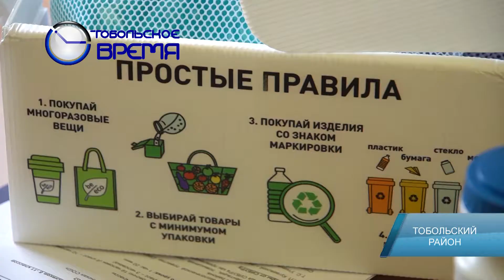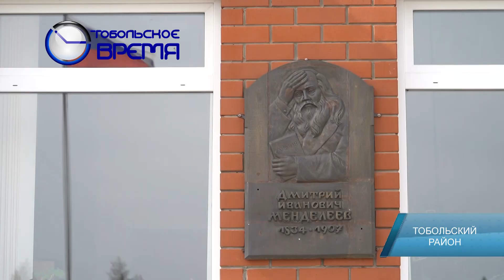УРОК В ВЕРХНИХ АРЕМЗЯНАХ